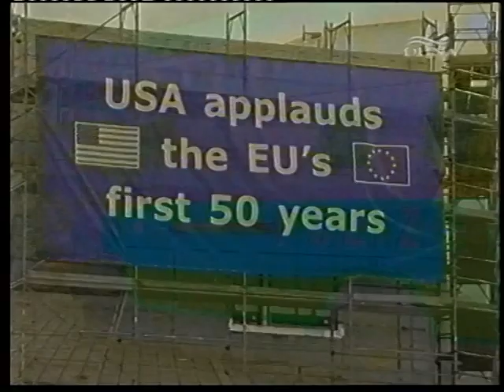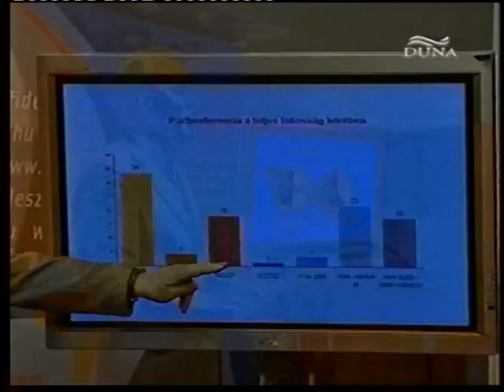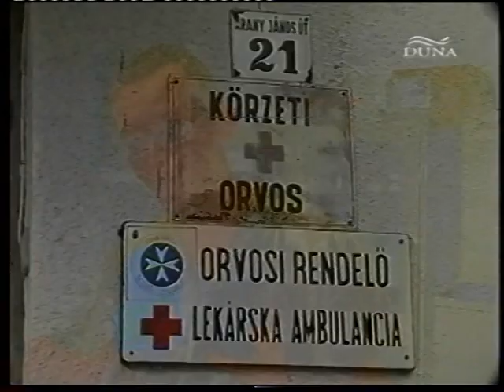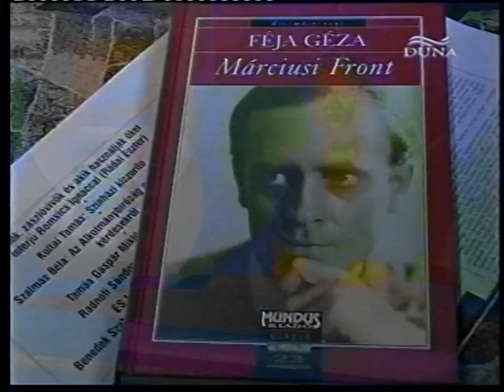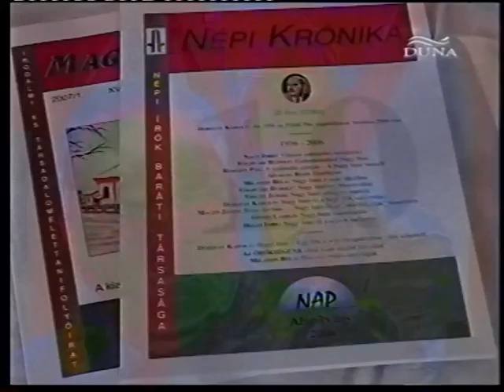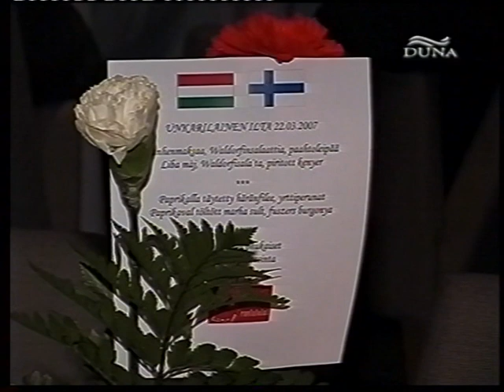[VHS-Rip] Duna TV Híradó - 2007.03.24 (majdnem végig)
Lomtalanításon túrt VHS-ről digitalizálva. Sajnos nincs meg teljesen végig.